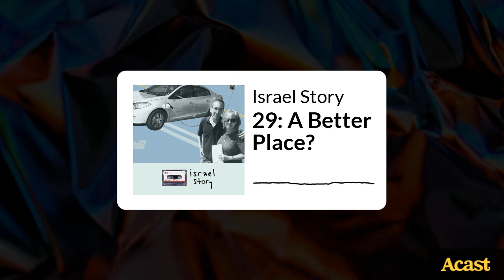29: A Better Place? | Israel Story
Not that long ago, an Israeli vehicle was about to change the world. But it didn’t. In today's episode, we find out why the Better Place electric car generated such excitement and inspired such devotion, and why its ultimate demise was so devastating.

In 2007, long before Tesla and Elon Musk became household names, a thirty-nine-year-old Israeli tech entrepreneur by the name of Shai Agassi came out with an announcement that rattled the world: He was going to revolutionize transportation, make countries oil-free by 2020, and curb the effects of climate change. Agassi hoped to put millions and millions of drivers, all around the globe, behind the wheel of an inexpensive electric car, with virtually unlimited range. And that, he told anyone who would listen, was going to make the world a “Better Place.”

The music in this episode includes original tracks composed and performed by David Peretz as well as music by Blue Dot Sessions Jason Shaw and Audionautix Kevin MacLeod and Royal Free Sound Bird Creek Twin Musicom Chris Zabriskie and Bensound The final song, “Mechonit is by Mashina. The episode was edited by Julie Subrin and mixed by Sela Waisblum.